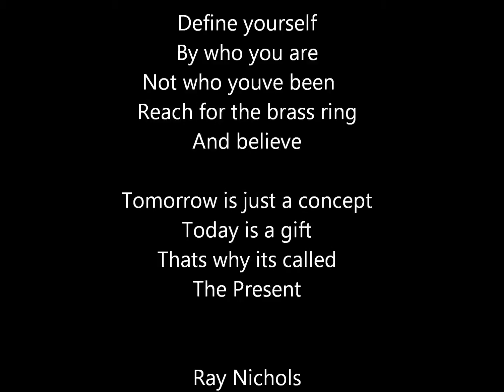Believe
by Ray Nichols. in poetry.